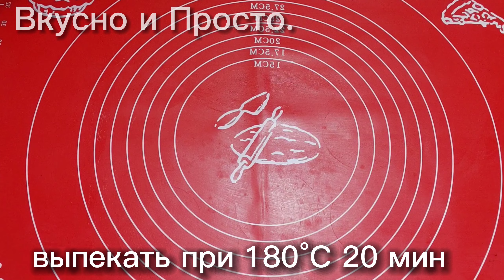Эти ПЕЧЕНЬКИ ТАЮТ ВО РТУ! ВКУСНЫЙ, ЛЁГКИЙ И БЫСТРЫЙ РЕЦЕПТ! ПЕЧЕНЬЯ С ТВОРОЖНОЙ НАЧИНКОЙ!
Ингредиенты:
Яйцо -1 шт
Сахар-50 грамм
Ванильный сахар -10 грамм
Щепотка -соли
Кефир или Сметана-150 грамм
Мука-350 грамм

Начинка:
Творог-200 грамм

Выпекать при 190°С -20 минут